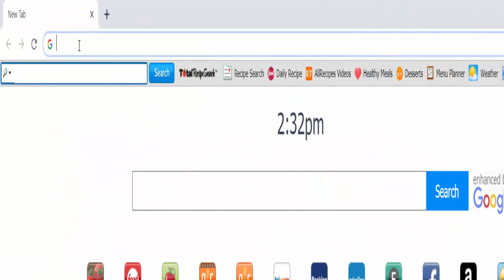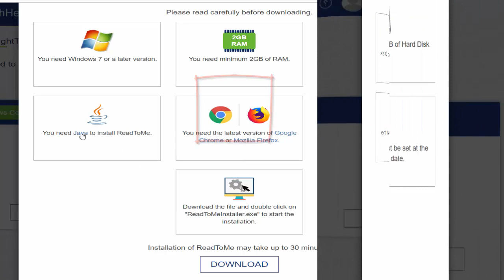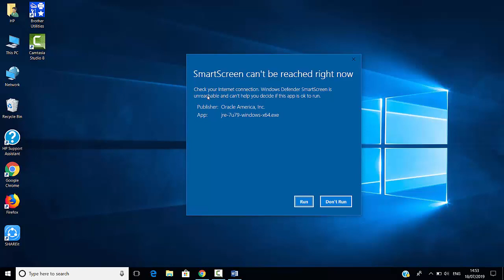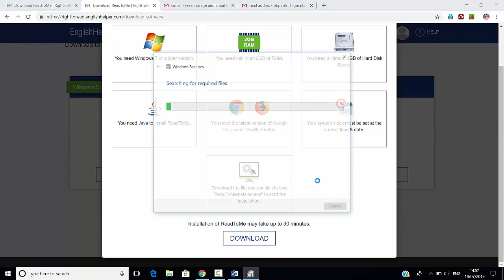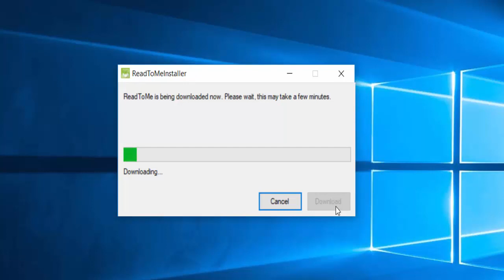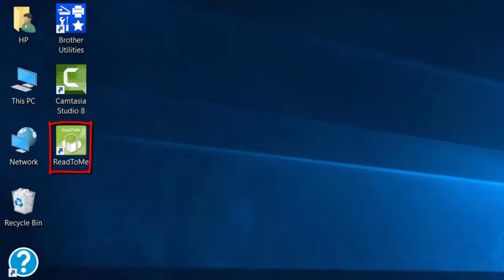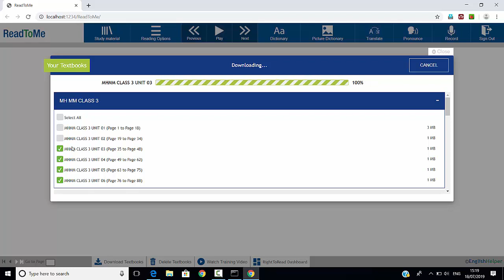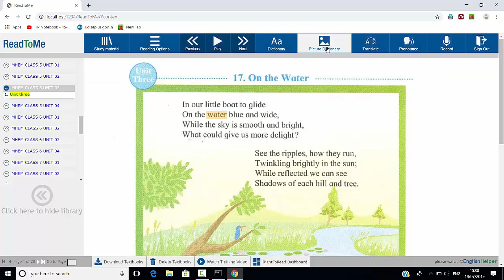संगणकावर Right to read software इंस्टाल करणे./ Techno Savvy Teacher Secondary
संगणकावर Right to read software इंस्टाल करणे.